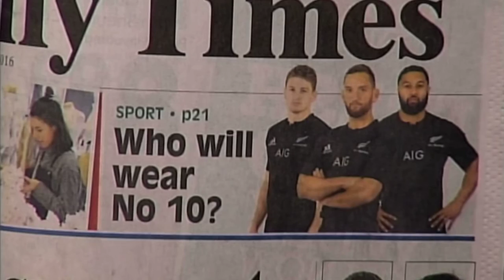Who will wear No. 10 for the All Blacks?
Pat Brittenden, Dominic George and David Loughrey debate who will wear the No.10 for the All Blacks against Wales this weekend.